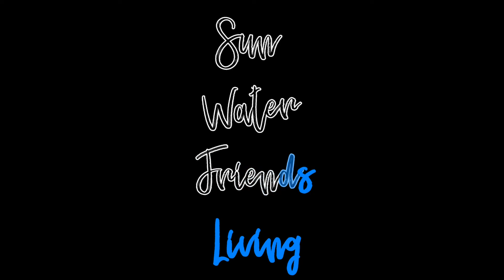5 November 2023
Point Turton, dolphins